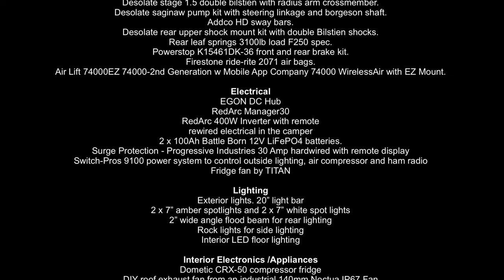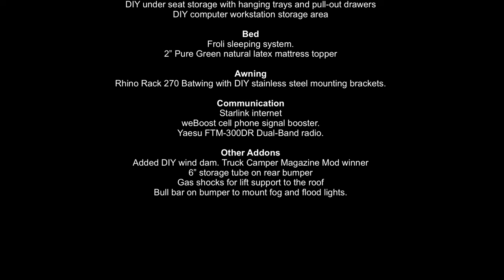Ford Bronco Camper Intro Part 1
Ford Bronco Camper